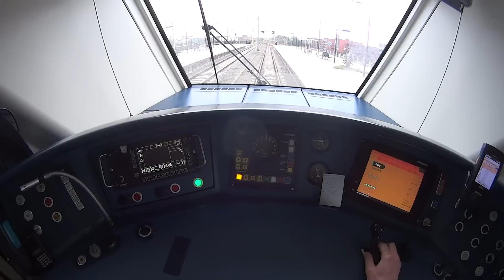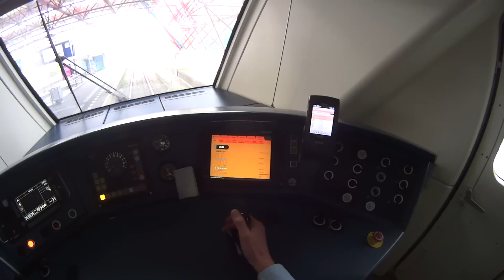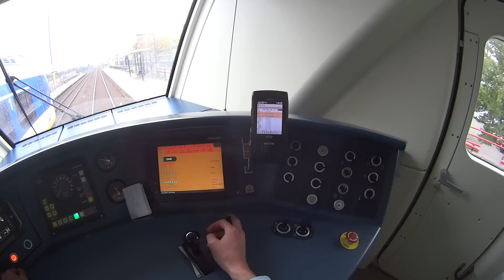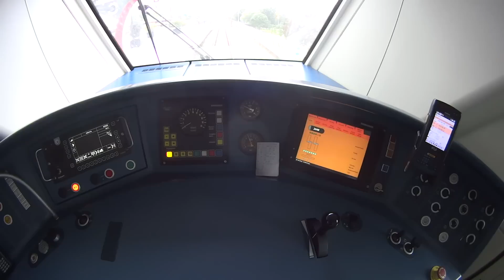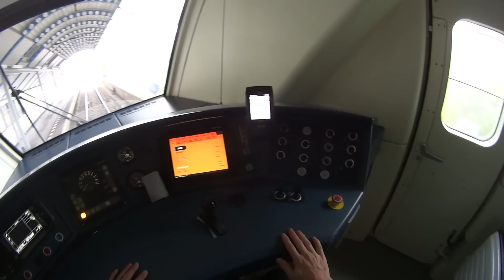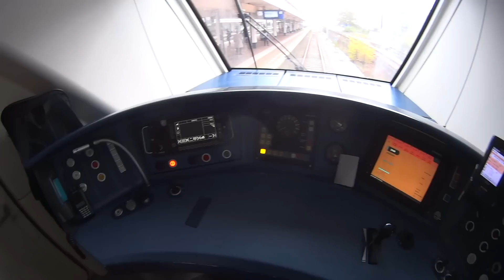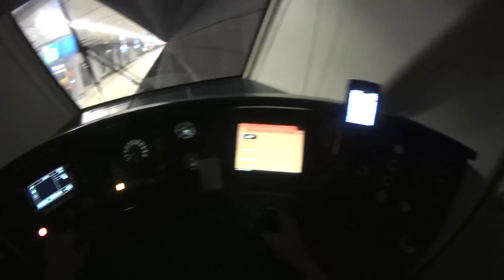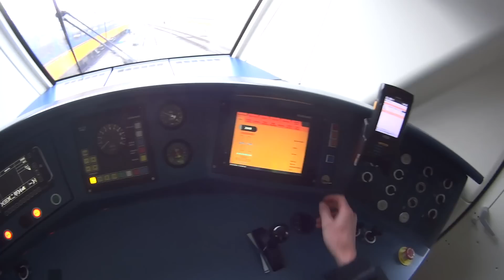Train Driver's POV slt Almere Oostvaarders - Hoofddorp Opstel 2016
▼Please read about supporting TRAIN DRIVER'S POV below▼

Geen fazanten of treinspotters deze keer. In dit filmpje blijkt wel waarom het belangrijk is de gespreksdiscipline te hanteren bij communicatie met de treindienstleider. Ik ben geen voorstander van àlle strenge gespreksregeltjes (kijk eens maar wel van het cijfer voor cijfer spellen van getallen. Tussen Amsterdam Zuid en Schiphol belt een slecht verstaanbare treindienstleider. Ik vang op dat P-seinen zeventien en eenentwintig gedoofd zijn. Maar het ging om sein 1721, en om misverstanden te voorkomen, spreek je dat het beste uit als sein één zeven twee één. Veel kijkplezier weer!

Drive a train like a real train driver! Bestuur de trein als een echte machinist! Here you can find out more about our trains:

Drive a train like a real train driver!
Bestuur de trein als een echte machinist!